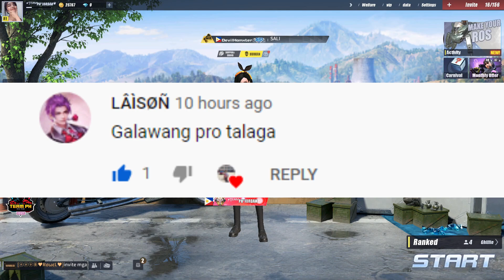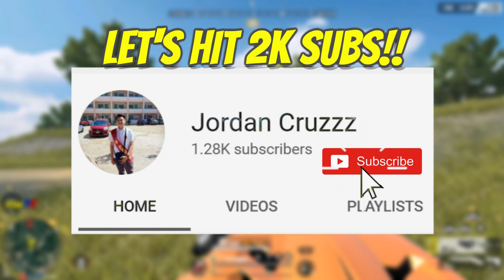Nagbatak kame ni HAMBLES! "28 SQUAD KILLS" | (ROS TAGALOG GAMEPLAY)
► Music
MINNO - Voyage

Share niyo po para masaya:):)